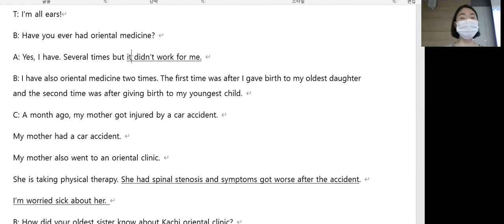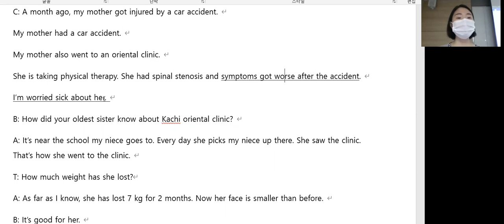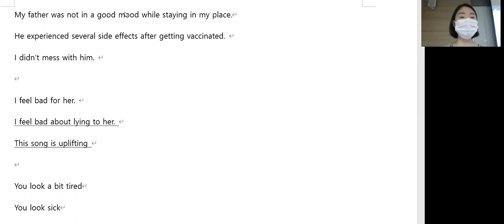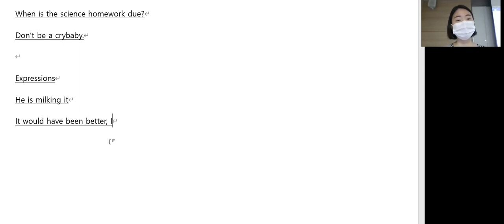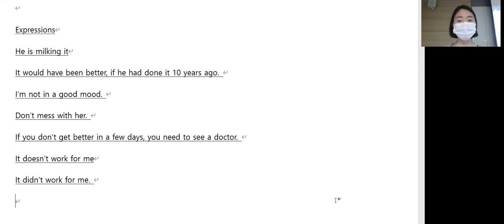6.22 class review 10시 수업 초급